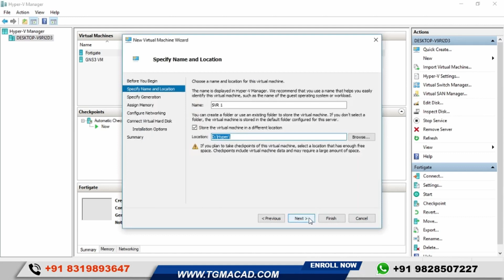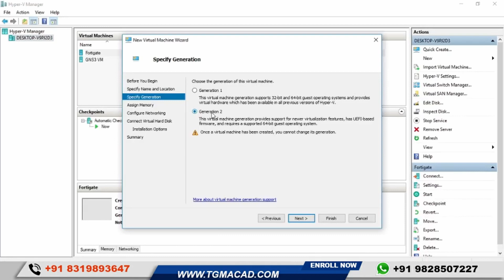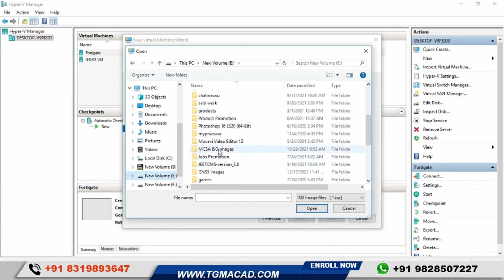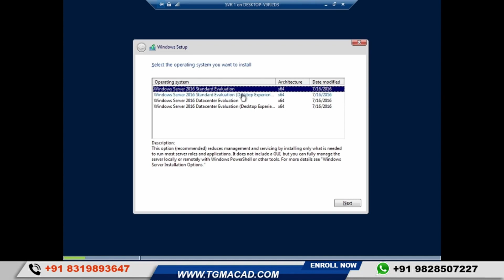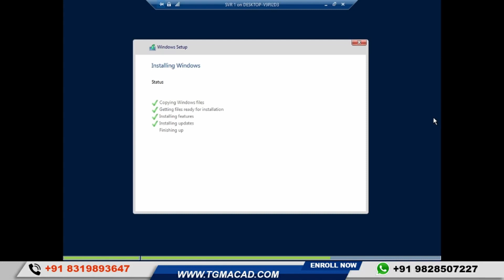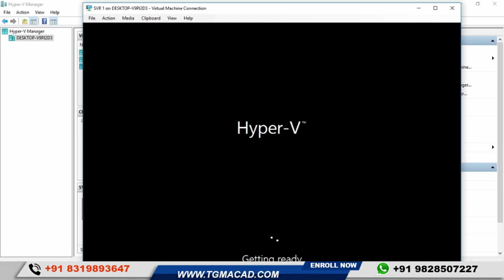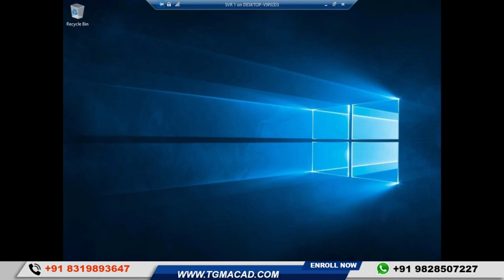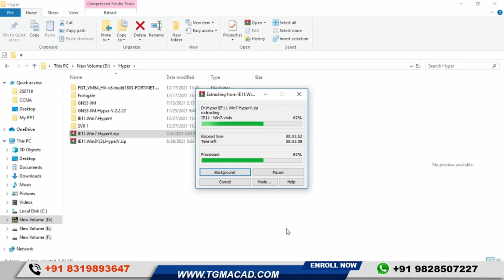Step-by-Step Guide: Installing Microsoft Server | Tech Guru Manjit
This comprehensive tutorial takes you through the complete process of installing Microsoft Server step by step. Whether you're new to server installations or seeking a detailed walkthrough, this video covers every stage of the installation process. From preparing your system to configuring settings and post-installation checks, follow along as we ensure a seamless setup of Microsoft Server. Perfect for beginners and those looking for a detailed guide, this tutorial will equip you with the knowledge to successfully install Microsoft Server with ease.

1) One-to-one Live Class
2) Provide you Study Material 📚
3) eBooks
4) Live Class recording (lifetime access)🤝
5) Career Guidance🧑🏻‍💻
6) Exam Practice Support✍
7) Job Placement Assistance & Interview Support👨🏼‍💼🤝
8) Course Completion Certificate📝

Cheers

18 years of Experienced